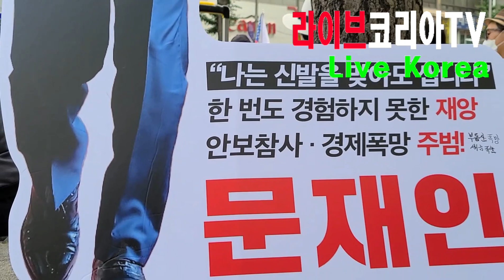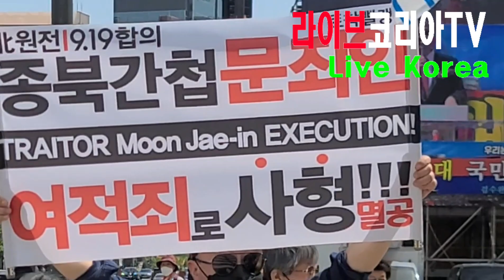거짓말쟁이 누구?